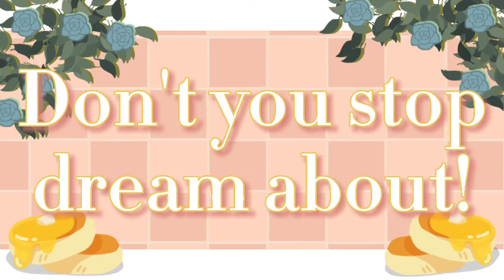🍯🧇 Honey Pie 🧇🍯 || M E M E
🎆Hello Moon Children's 🎆

🌿Your witchy girl Levy here!🌿

🌇Honey Pie meme

🏙️Made it in a couple of minutes maybe?

🌆Still working on other stuff

🌃Stay safe is a crazy world out there 💕

-Cam Cut
-Gacha Club
-Ibis paint

📻MUSIC📻

-Honey Pie by ???

❌MUSIC NOT MINE, NOT GACHA GLIPS NOT MINE, SOUND EFFECTS NOT MINE❌